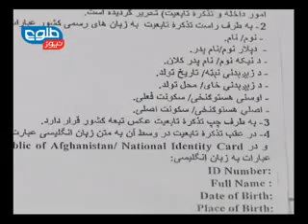LEMAR NEWS 26 November 2013